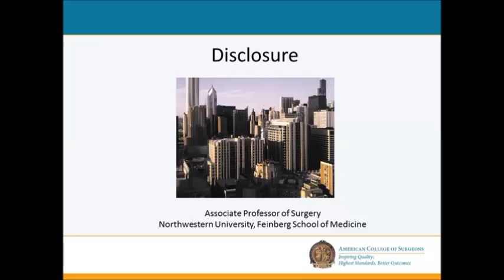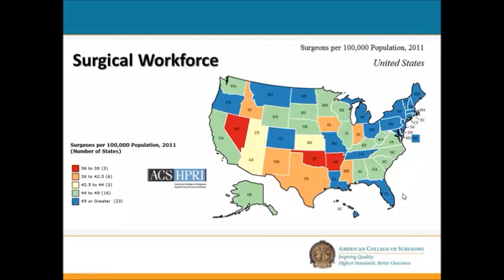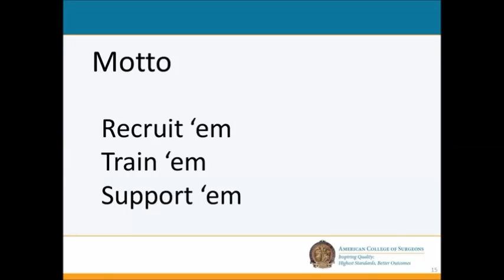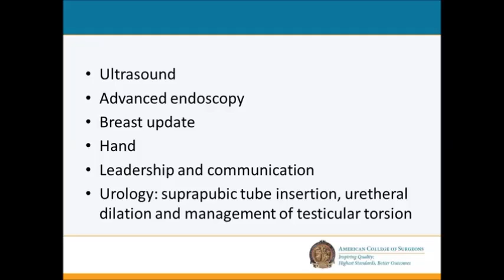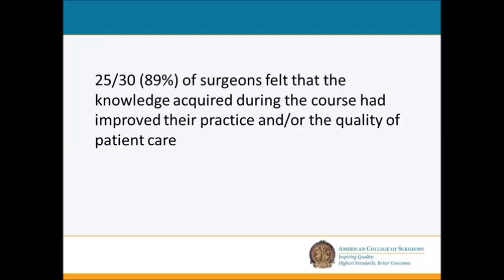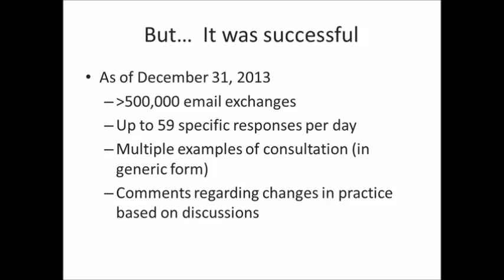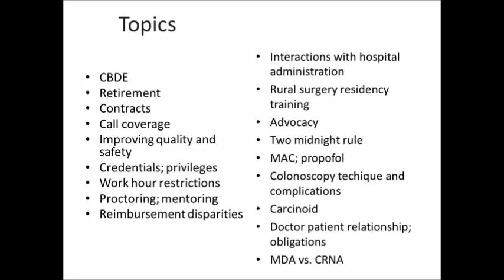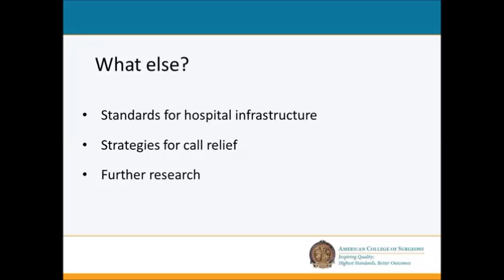Rural Surgery: Today and Tomorrow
Zimmerman Lectureship, 2014
Amy Halverson, MD
Associate Professor of Surgery
Northwestern University
Feinberg School of Medicine
Division of Gastrointestinal and Oncologic Surgery, Chicago, IL